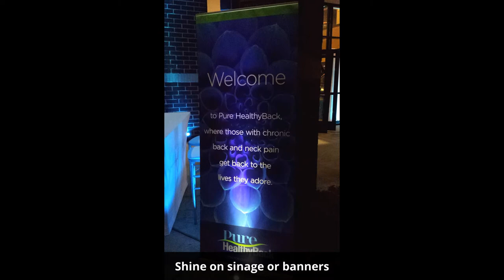Sweet 16: Blacklight Table Lighting